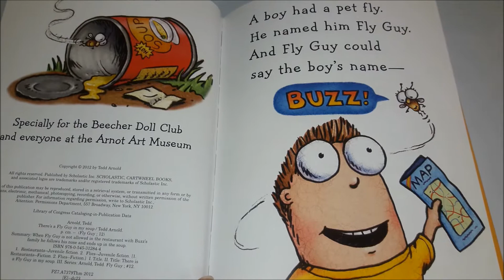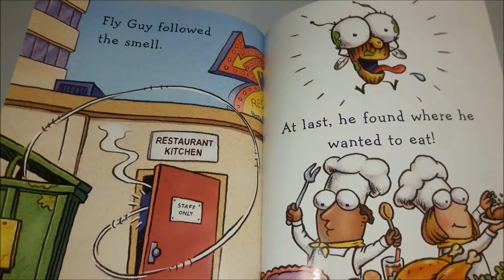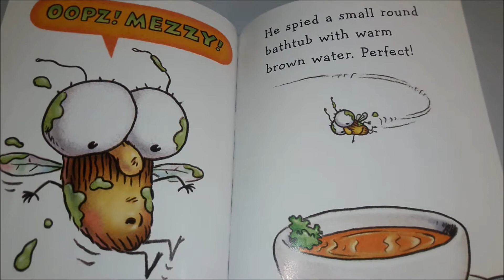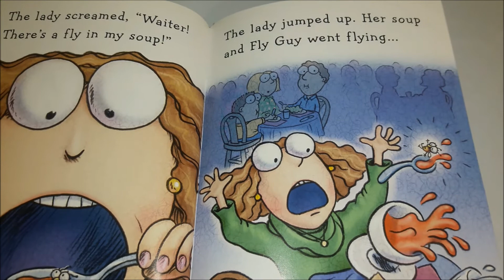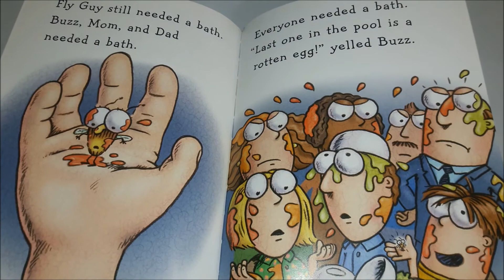📚 THERE'S A FLY GUY 🥣 IN MY SOUP Story Book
(2012) Written by Tedd Arnold
Cartwheel Books | New York
An Imprint of Scholastic Inc.